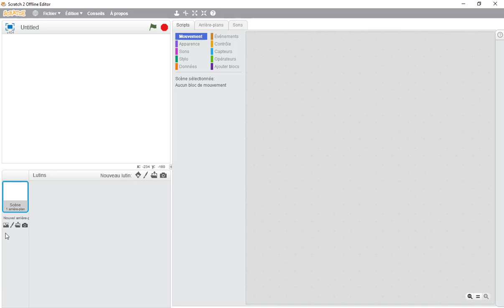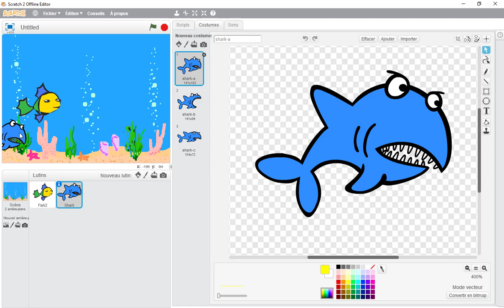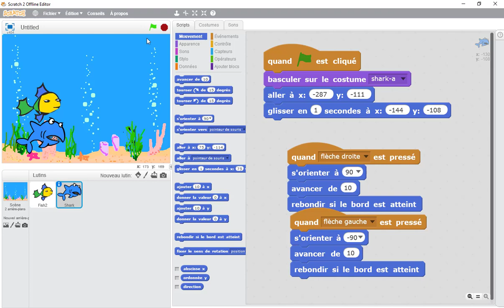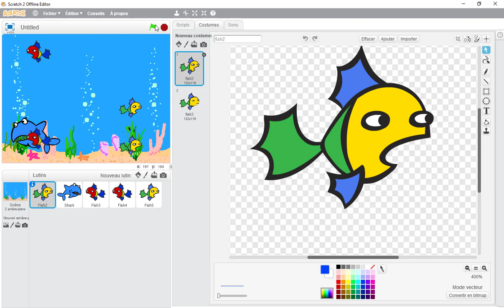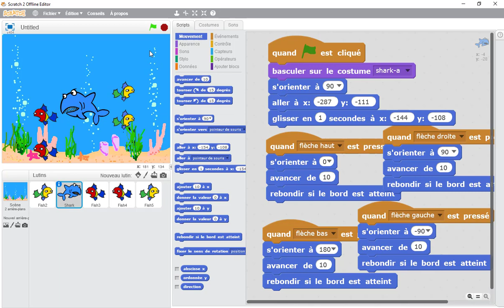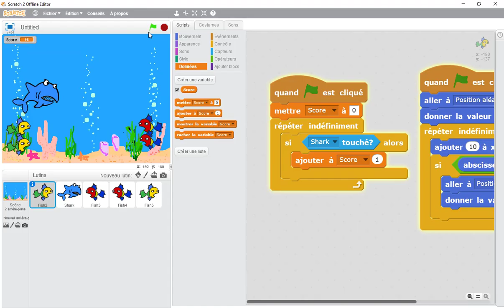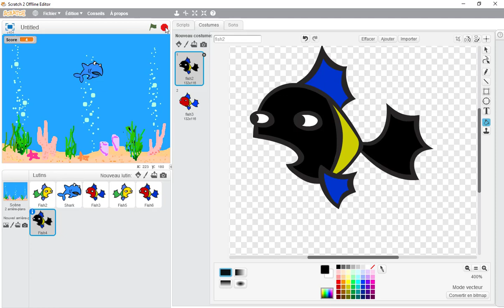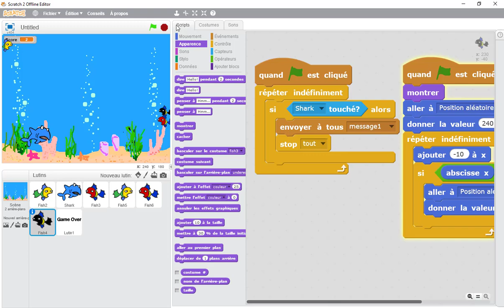Jeu Schark avec Scratch